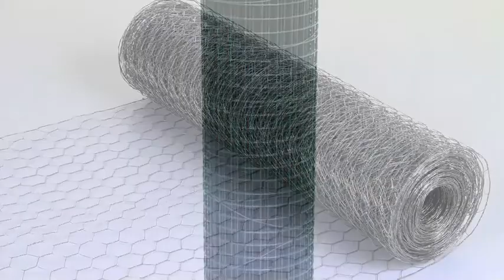Wire Netting and garden wire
We supply kinds of wire products, such as welded wire mesh, hex wire netting, garden fence etc